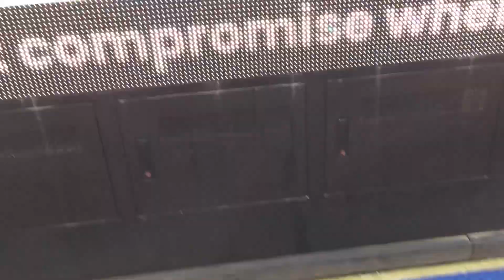Crystal Palace 0-1 Manchester City (FT) City warm up & No1 Palace photographer Sebastian Frej 📸 🦅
Saturday 11 March 2023 17:30 pm kick off.